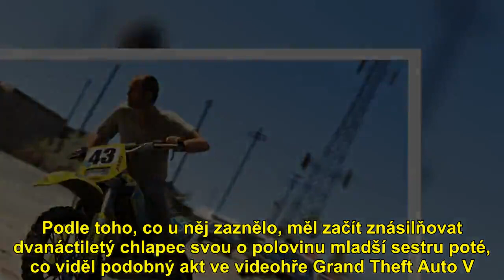Chlapec (12) znásilnil sestru (6) třikrát podle videohry Grand Theft Auto V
K příšernému případu, který projednává soud ve Swindonu pro mladistvé, mělo dojít v Anglii. Podle toho, co u něj zaznělo, měl začít znásilňovat dvanáctiletý chlapec svou o polovinu mladší sestru poté, co viděl podobný akt ve videohře Grand Theft Auto V.  Ke znásilnění mělo dojít nejméně třikrát. K otřesnému činu prý došlo i přes to, že byl další nezletilý příbuzný v místnosti. Nikdo ze zúčastněných nemůže být jmenován kvůli britským zákonům. Vím, že to bylo špatné  Soudce se dotyčného delikventa, kterému je nyní už 13 let, zeptal, zda by svůj odporný čin zopakoval znovu. „Zastavil bych se, vím, že je to špatné,“ odvětil podle Daily Mailu. Původně policii zapřel, co udělal, ale později se ke všemu přiznal. U soudu vypověděl, že si přeje být fotbalistou.  Dostal roční trest v nápravném zařízení. Ale jak bude náprava probíhat, zpráva na webu nekonkretizovala. Sestřička malého sexuálního násilníka však bude poznamenána na celý život. Jak dopadla ona, se zpráva raději nezmiňuje… Chlapec(12), znásilnil, sestru(6), třikrát, podle, videohryGrandTheftAutoV, Chlapec (12), znásilnil, sestru (6), třikrát, podle, videohry Grand Theft Auto V,